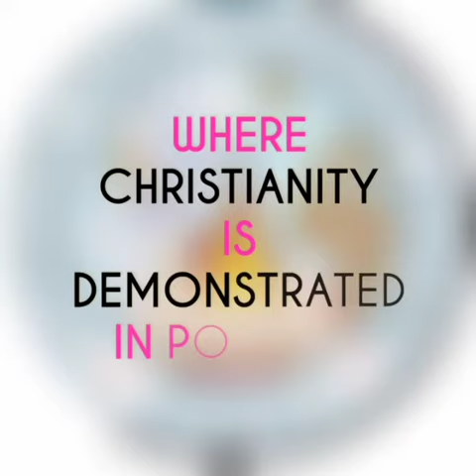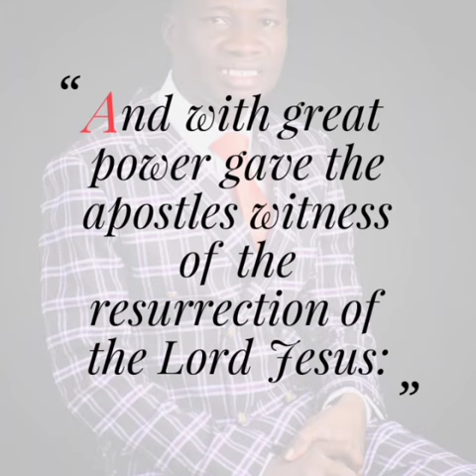Charismatic Gospel Evangelistic Ministries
Where Christianity is demonstrated in power...